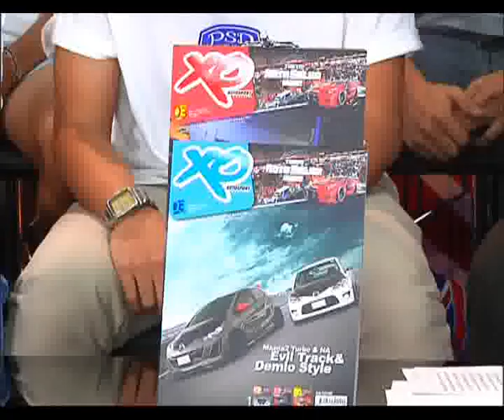PSD VW CLUB Interview Part 2